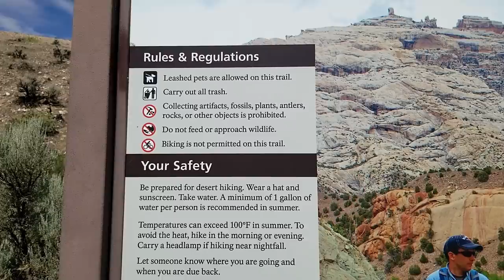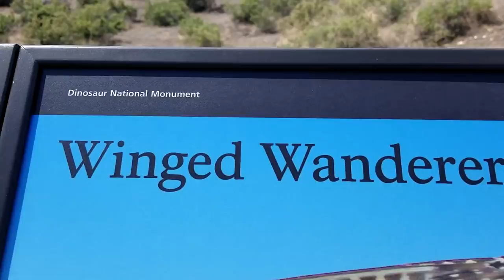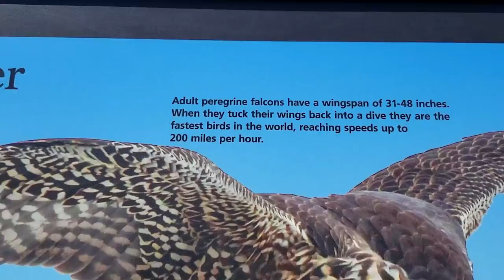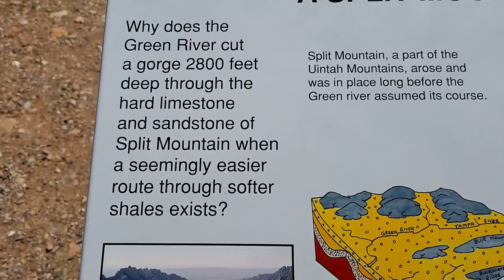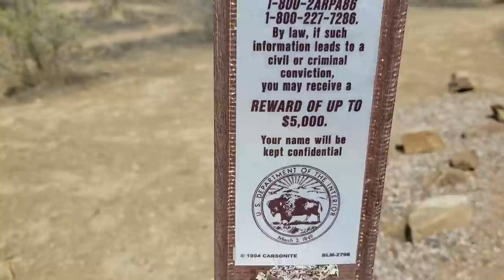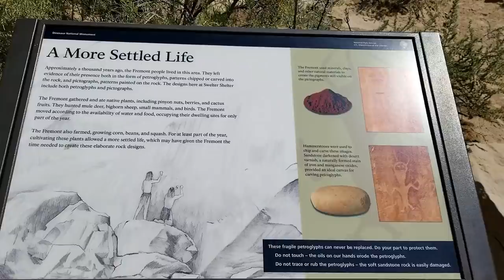Splitting Ways, Stormy Weather, Weird Red Bug. Full-Time RV Living And Travel Vlog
*Camper: 2004 Lance 1025 Lite
*Cameras:  Samsung Galaxy S8+ and Fuji XP
*Editing Software: Filmora
Computer: ASUS I7 7th Gen.